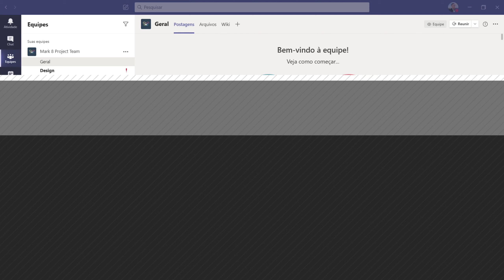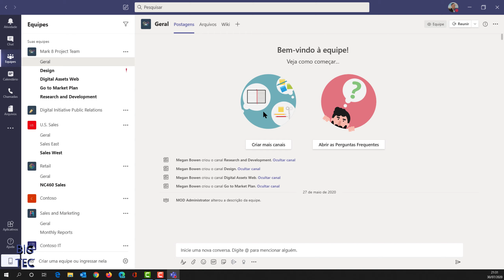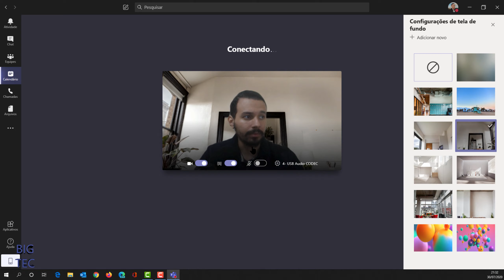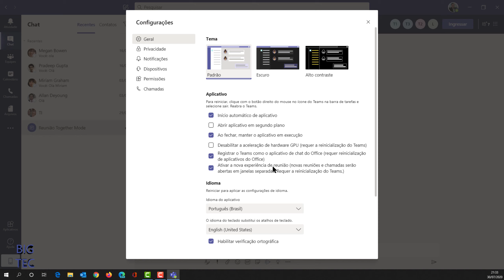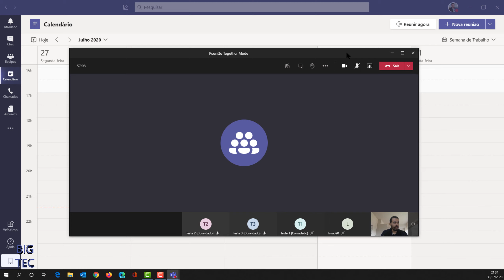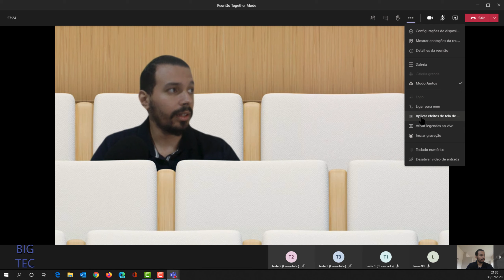Como ativar o Modo Juntos (Together Mode) no Microsoft Teams - Nova experiência de reunião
Olá, você já esta usando o Modo Juntos? (Together Mode).

A Microsoft está liberando essa nova funcionalidade para os usuários do Teams, e para habilitar é necessário ativar a Nova experiência de reunião.

Quer saber mais sobre o Teams?
Acesse ou confere a lista de vídeos aqui do Canal.

Sobre mim:
Tiago Lima, especialista em Teams e Microsoft 365.
MCT | MCSE | MCSA | MTAC